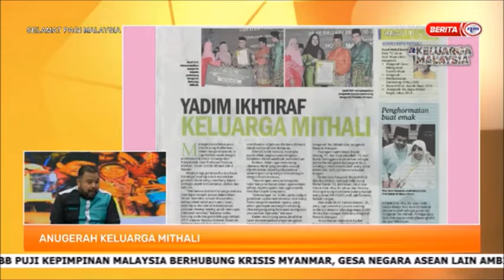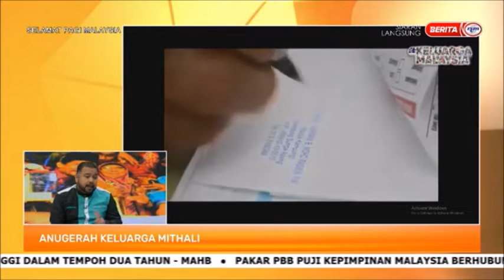24 JUN 2022 SPM - ANUGERAH KELUARGA MITHALI